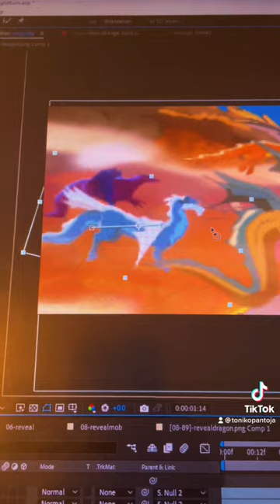Compositing a dragon shot for my upcoming proof of concept